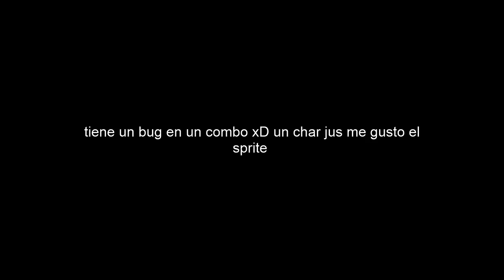trunks jus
publico? no se

P.D: puto netflix xD